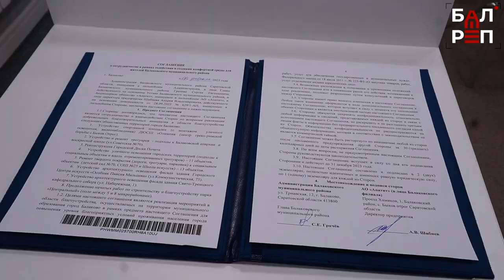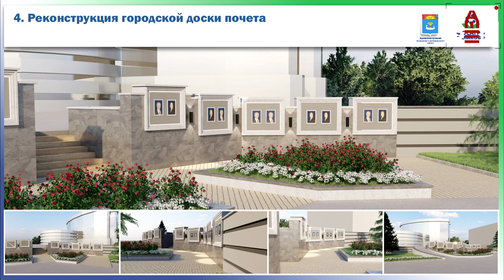Чтобы Балаково стал комфортнее: ФосАгро вновь поддержит проекты благоустройства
За последние годы Балаково сильно изменился к лучшему: во всех уголках города появляются благоустроенные территории с новыми тротуарами, парками и скверами. Даже дороги, кажется, уже перестали быть притчей во языцех. Большой вклад в формирование современного облика города традиционно делает компания ФосАгро. На что будут направлены средства? В нашем сюжете